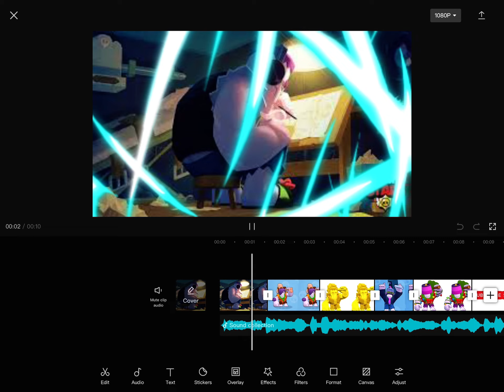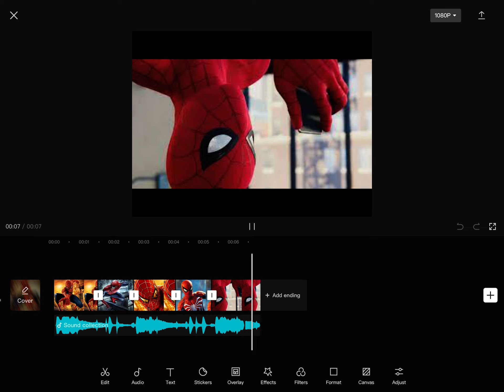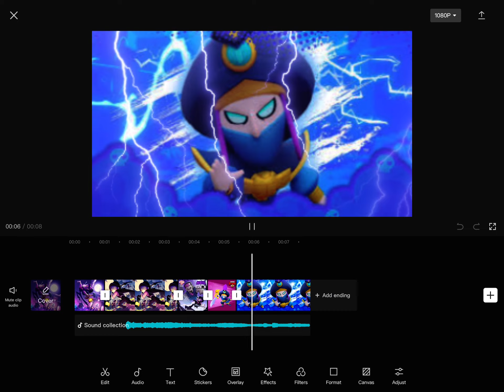all my edits